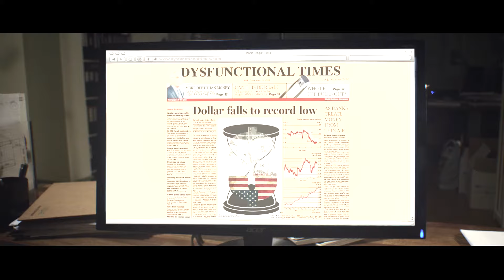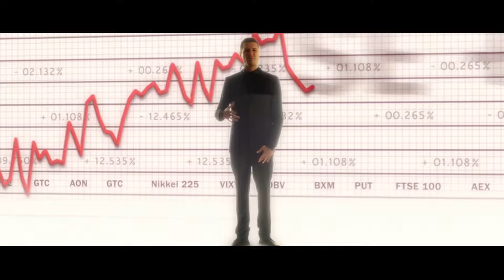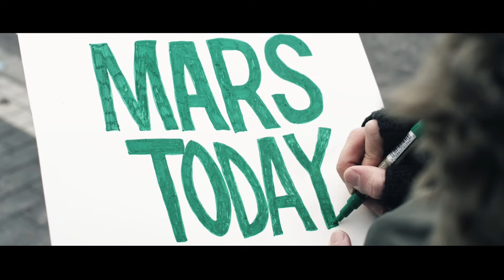PALEFACE & MATRE: MARS TODAY with Ashimba (Official Music Video)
Lyrics by Karri Miettinen, Matt Sawaya & Andrew Ashimba
Produced by Sonjay Beats / J-P Poutiainen
Co-produced by Abdissa Assefa
Produced, written and directed by Vesa / Evolverphoto.com
D.O.P: Mikko Suomalainen
Editor: Juha Hanhinen
P & C 2015 Exogenic Music Group